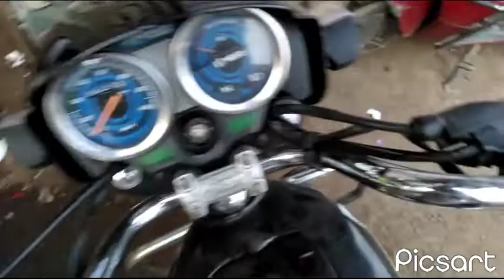Shadi ki Taiyari Chal Rahi Hai💫|| Vlogging with Mahesh Fufa ji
My more blogs Here

Prosesser - I3 7100
Graphic Card - GT 710 2GB

I use for making my videos

Screen recorder - OBS studios

Video editer - Moviva video editor plus